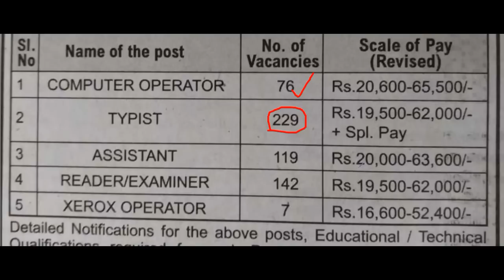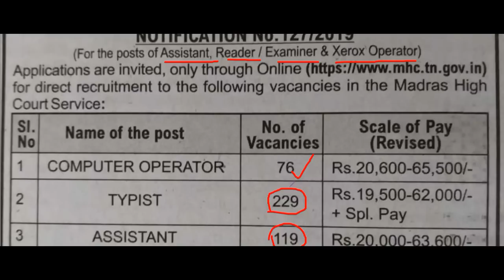20000 ரூபாய் சம்பளத்தில் 573 தட்டச்சர், உதவியாளர் காலிப்பணியிடங்கள் / Madras High Court Jobs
சென்னை உயர்நீதிமன்றத்தில் Computer Operator,  Typist, Assistant, Reader / Examiner, Xerox Operator உள்ளிட்ட காலிப்பணியிடங்கள் அறிவிக்கப்பட்டுள்ளது.